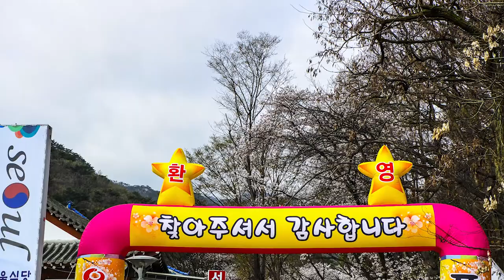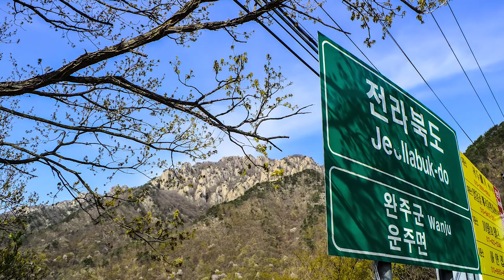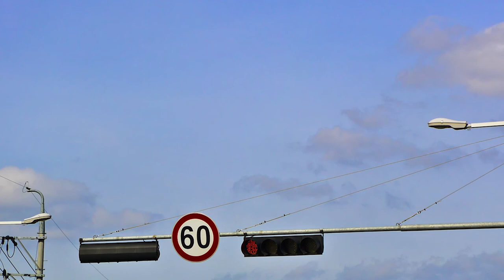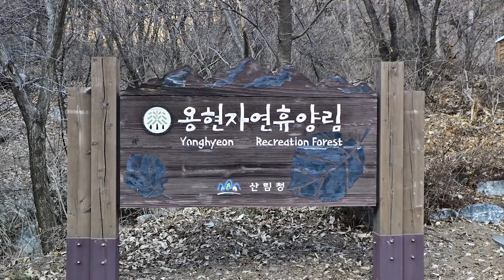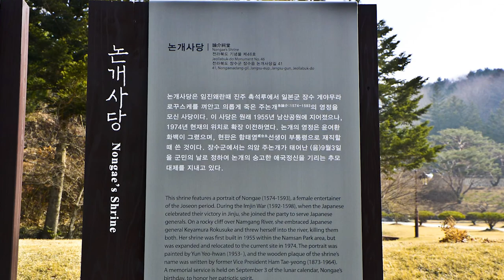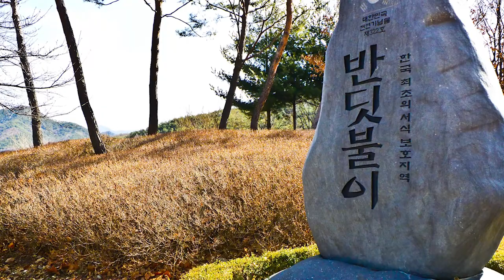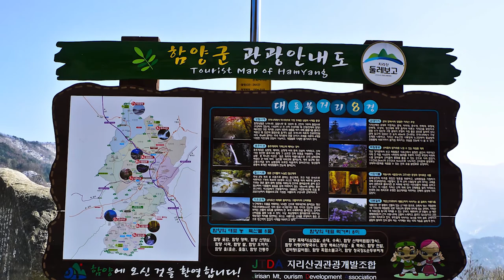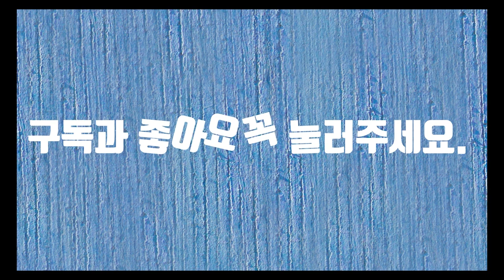The Amazing Landscape of Korea -7(한국의 놀라운 풍경 7)